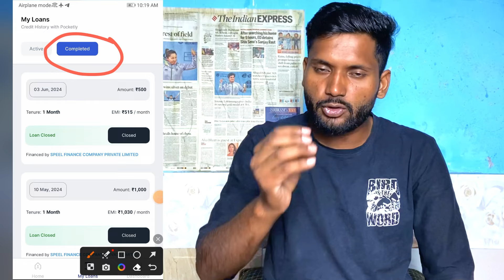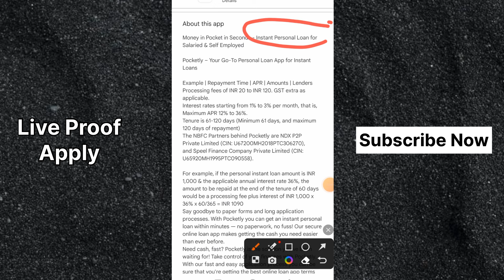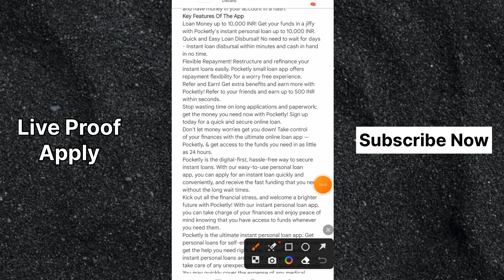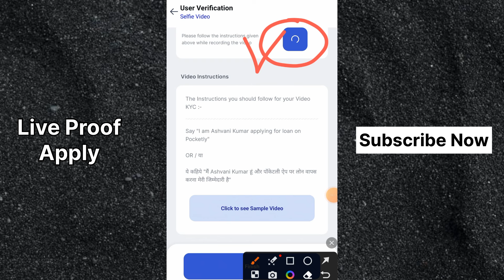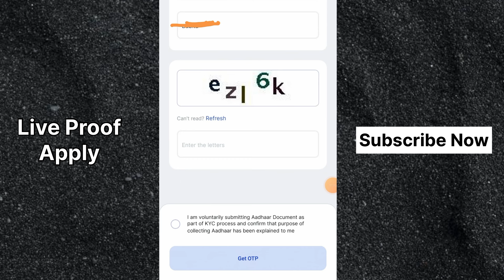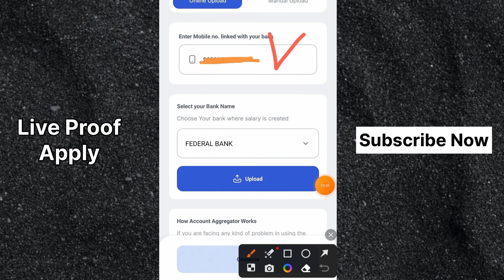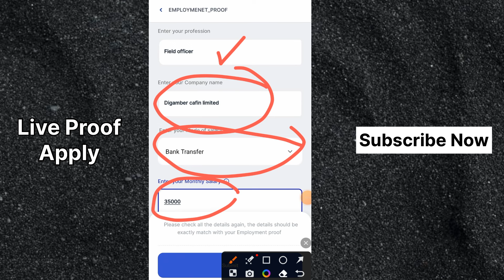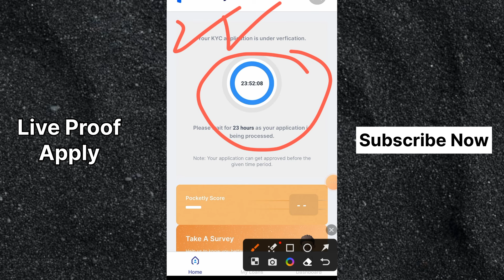Emergency Personal Loan App 2024 Today ¦ Fast Approval Loan App without income proof ¦ New Loan App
Refer Code.

2 App link Use my Special Code ZCFCDHHF to sign up
3 App link

New loan app link 👇

100 रू Cashback Hello Friend, Are you in urgent need of money? Quick loan for you in minutes from True Balance!

New Video.

100% Safe

            { ASHVANI KUMAR }